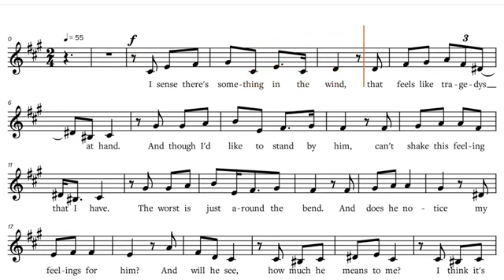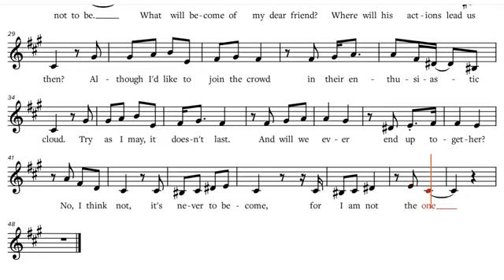The Nightmare Before Christmas - SALLY'S SONG (1993), Eb-Instruments Play along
Sax sheet for Alto and tenor,score ,partitura,playback,note.music book.